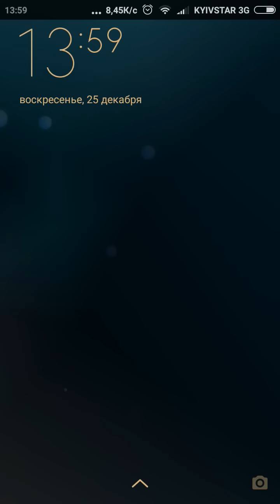Серферы метро #14 – Детский игровой мультик для детей! subway surfers